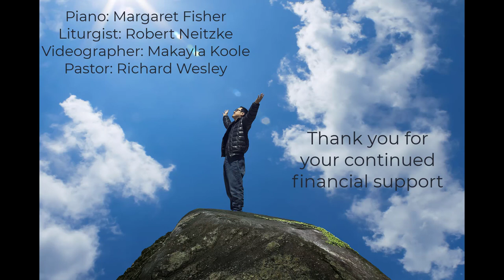Sunday April 18 2021